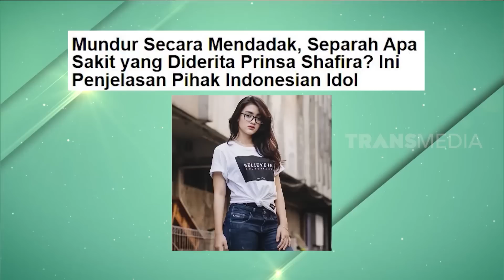Cerita Prinsa Mandagie Saat Memutuskan Mundur Dari Indonesian Idol | FYP (08/06/23) Part 2